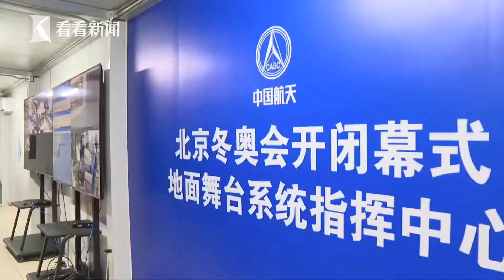北京冬季オリンピック開幕式の秘密に迫る！